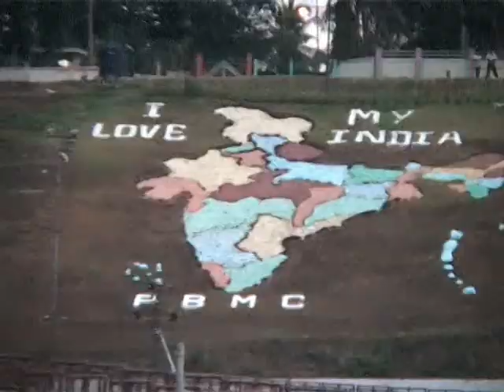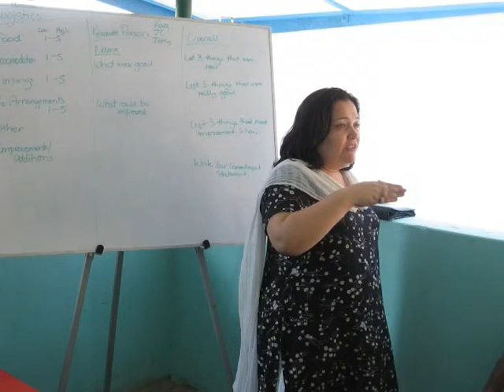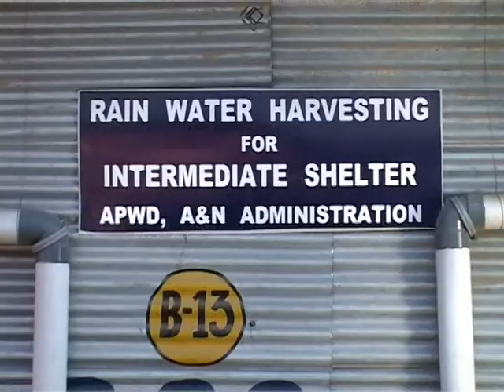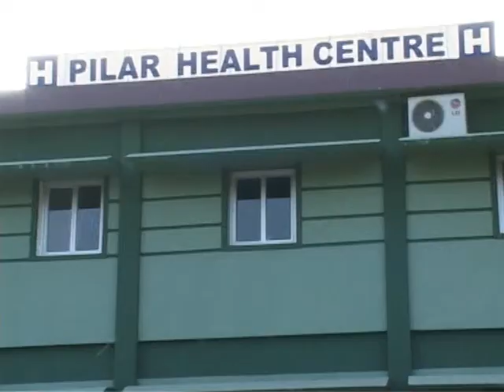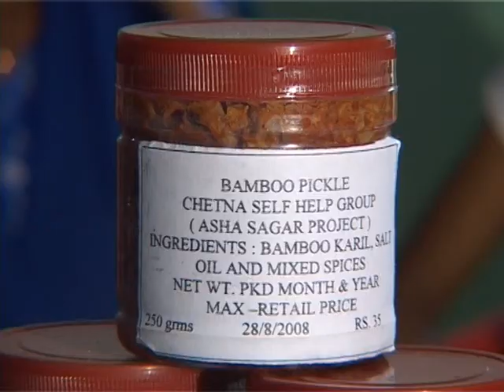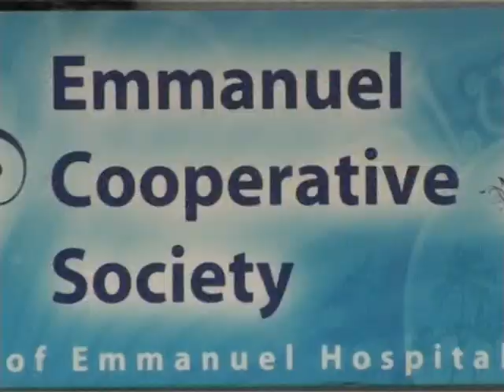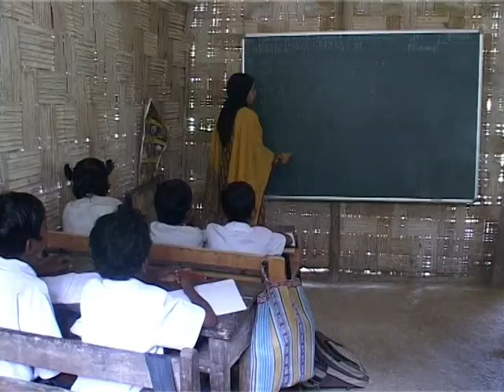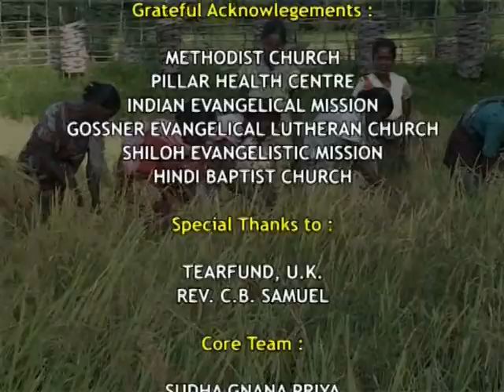Emmanuel Hospital Association: Ashasagar: A Journey Towards Transformation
Emmanuel Hospital Association is a Christian medical missions organization operating all throughout India.